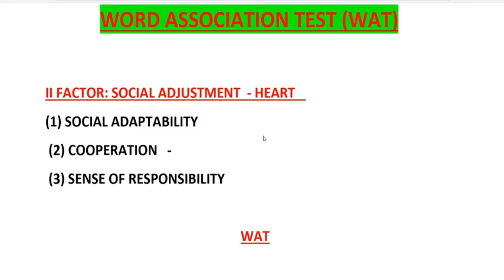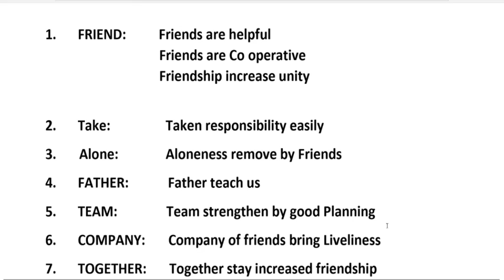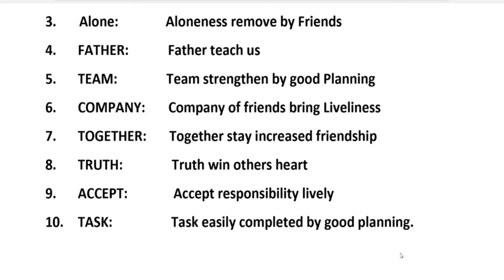Word Association Test (WAT) Practice 1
This vedio is for SSB Interview which help in SSB Phychological Test which is also known WAT or Word Association Test which help to become officer in defence Forces.

Also watch the vedio along with

This Vedio is for CTET  aspirant of  Child Pedagog solved question paper of 2018 of CTET after getting this paper candidate aware about the pattern of ctet